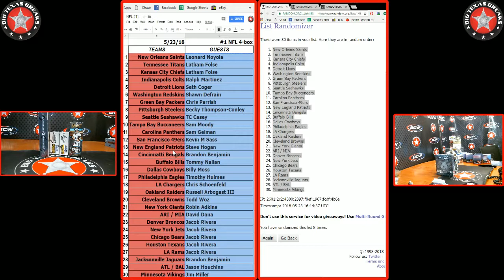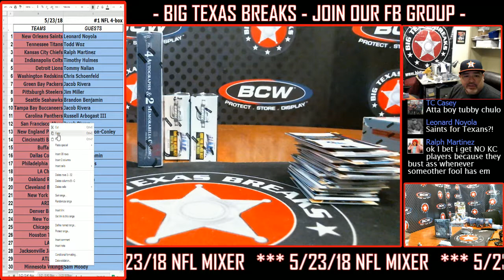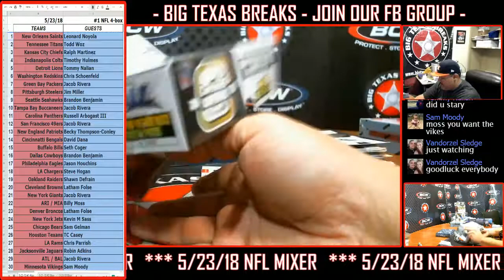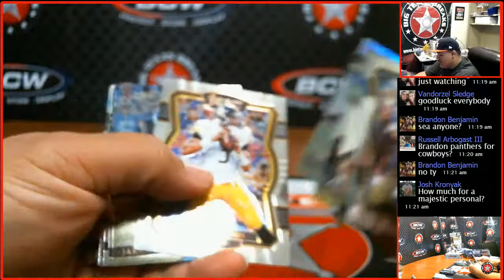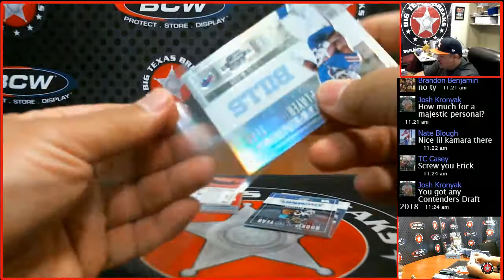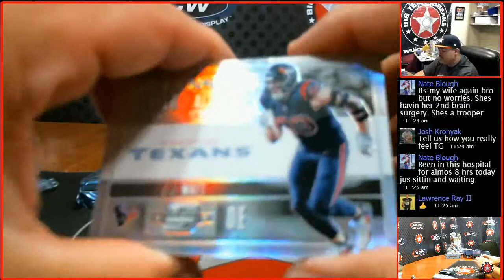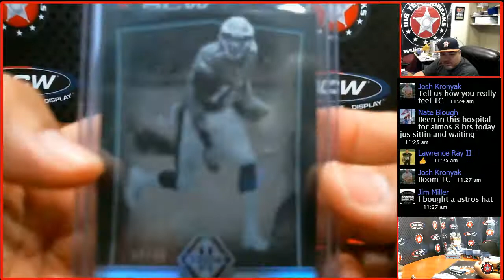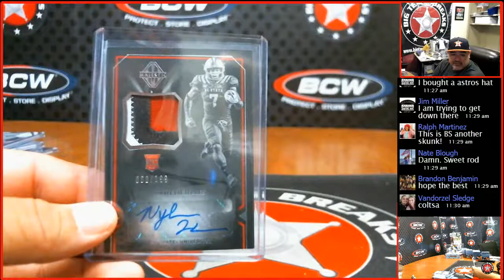5/23/18 NFL 4-box Mixer - RANDOM TEAMS BREAK